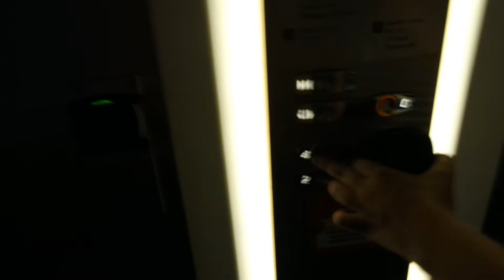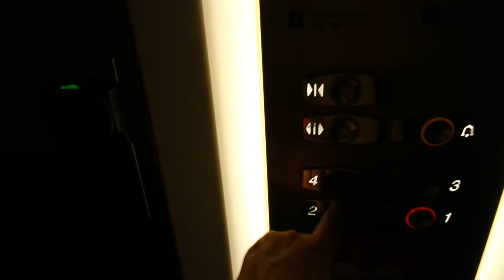Otis traction elevator/lift in Sokos&Hotel Kaarle, Kokkola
Location: Sokos&Hotel Kaarle, Kokkola, Finland
Brand: Otis, Filmed with Elevators from Finland
Year installed/modernized: 2002
Serial number: B1NE3445
Floors: 4(1, 2, 3, 4)
Capacity: 8 persons or 630 kg
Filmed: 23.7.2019